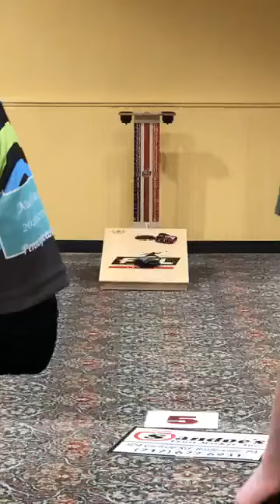Matthew Morton vs Ken Smith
Shine Runner November Regional